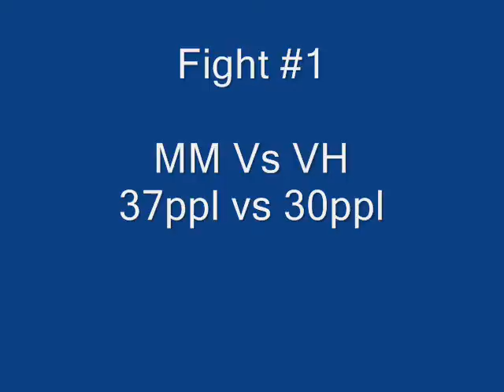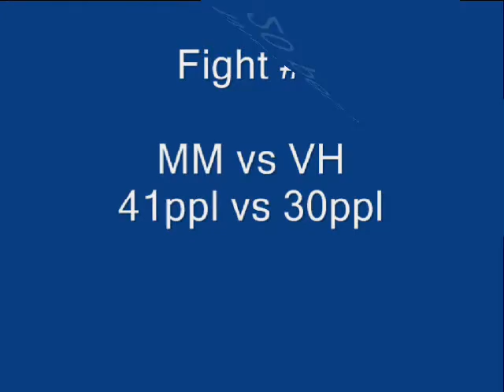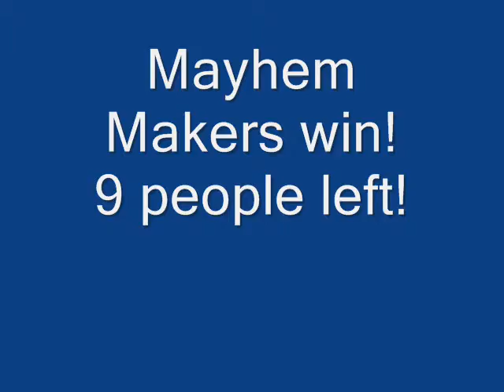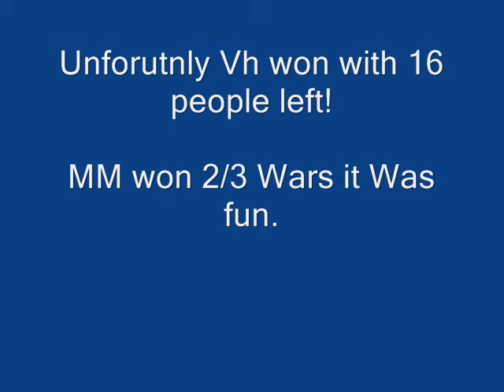17/5/08- MM vs Valhalla( 3 Fights)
Mayhem Makers Won (#1)
Mayhem Makers Won (#2)
Valhalla Won (#3)

This was made using the online game, RuneScape.